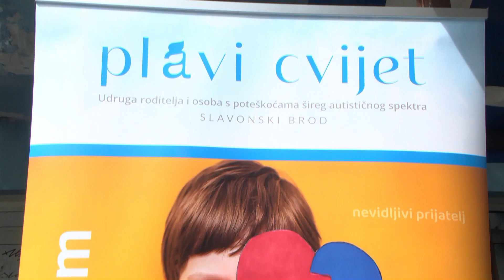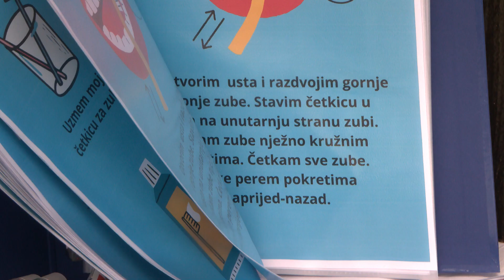SBTV - SB INFO - DONATORSKA AKCIJA 'PLAVOG CVIJETA' ZA DJECU S AUTIZMOM - 23.04.2023.